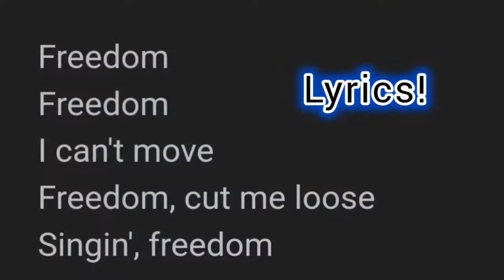Judge Mathis STAGES TMZ Interview To Win Wife Back + Wife Linda Expecting To Get A HUGE Settlement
Shoutout to @thejuiceradioandtalkshow because I did not realize that potentially this was staged. This seems like an attempt to win his wife Linda back. Judge Mathis admits to neglecting his wife and explains he was gone for three weeks when she filed for divorce.

Linda wants $40K a month in alimony. Is he trying to save his money or does he really love his wife?